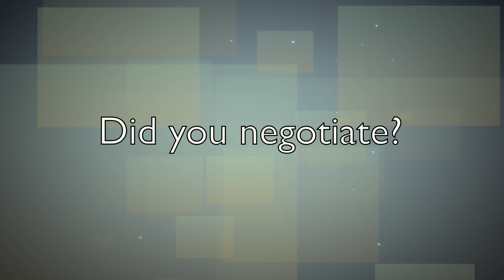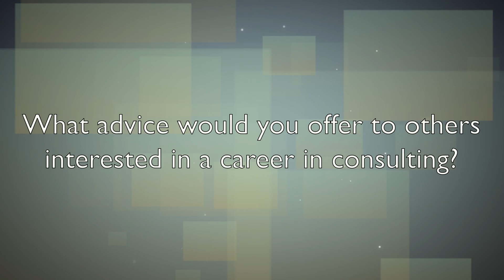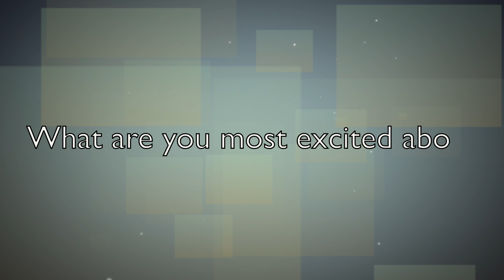Consulting Careers | Questions and Answers from PhD Students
Learn about consulting careers from three PhD students who participated in the Hopkins Graduate Consulting Club and transitioned into careers at leading consulting companies.